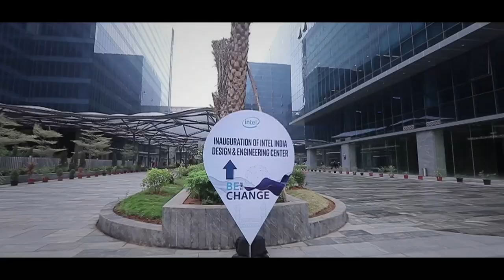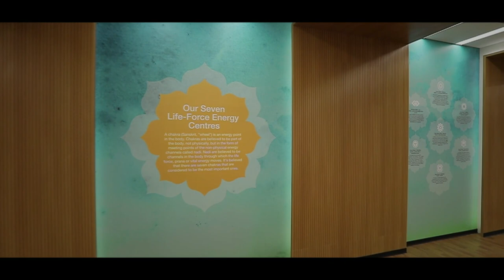Video tour of Intel India's new design & engineering center in Hyderabad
Take a virtual walk through Intel India's new state-of-the-art design & engineering center at Salarpuria Sattva Knowledge City (SKC) in Hyderabad.